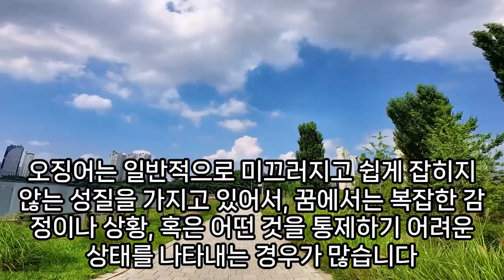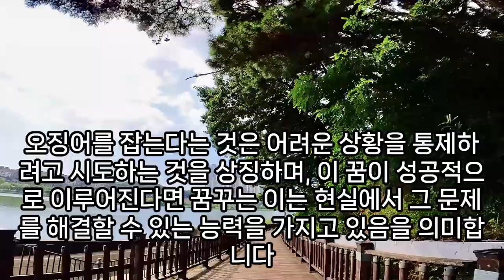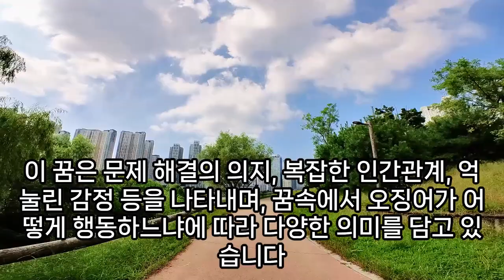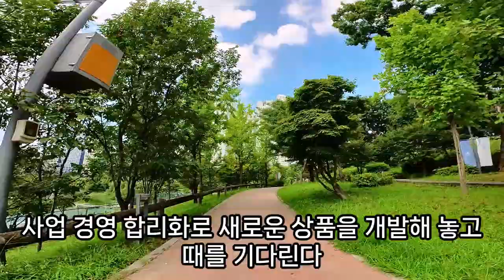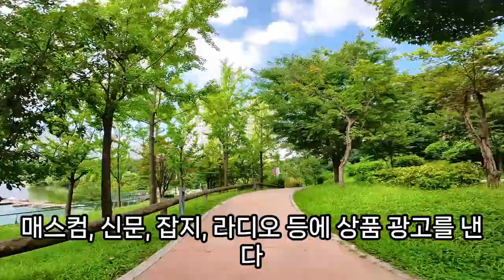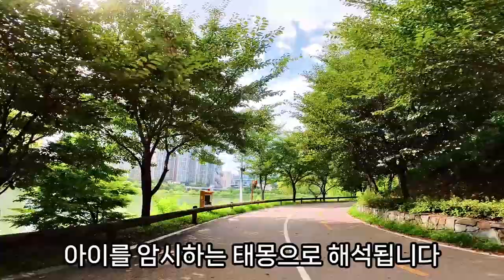오징어 꿈해몽, 오징어꿈, 오징어 나오는 꿈, 오징어무침, 오징어 짬뽕, 오징어게임, 오징어와 새우, 오징어 전, 오징어 먹는 꿈, 큰오징어꿈, 오징어 말리는 꿈, 예언, 예지몽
오징어관련꿈, 오징어꿈, 큰오징어꿈, 오징어꿈, 오징어잡는꿈, 마른오징어꿈하, 오징어말리는꿈, 오토바이타는꿈, 오징어나오는꿈, 오징어꿈, 오징어말리는꿈, 대왕오징어꿈, 오징어꿈, 오징어나오는꿈, 오징어에관한꿈, 오징어먹는꿈, 오징어뛰어오르는꿈, 오징어잡는꿈, 오징어꿈해몽